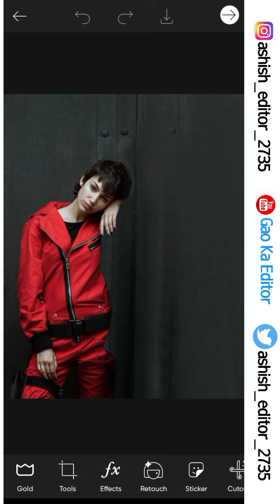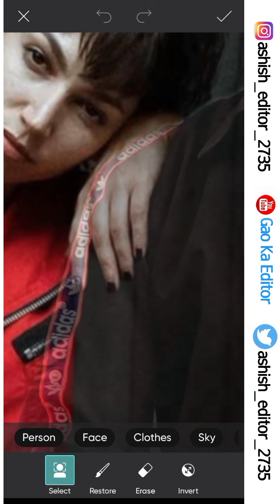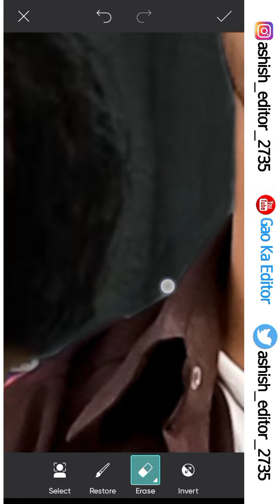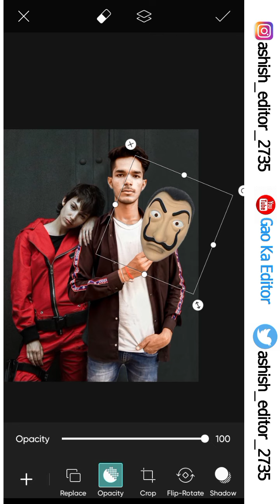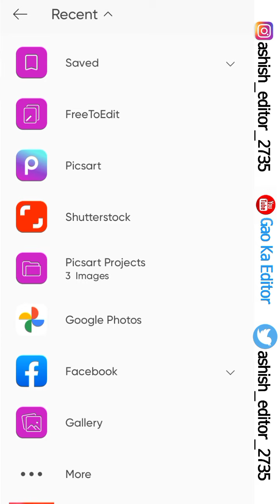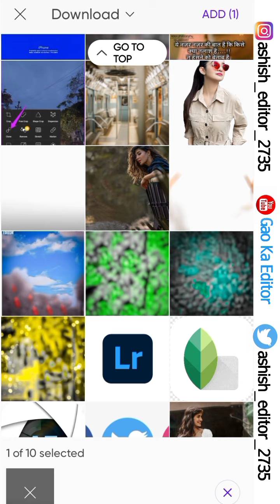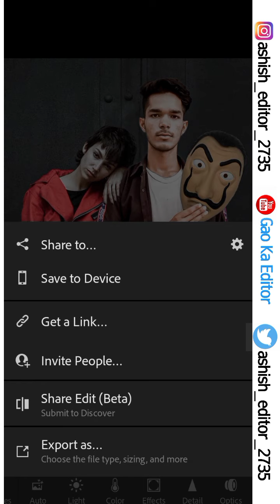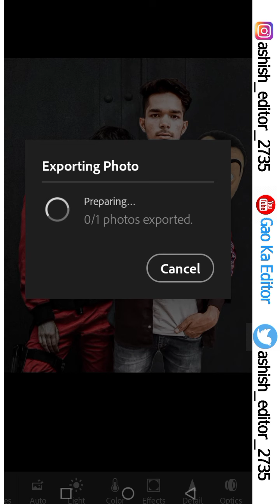Ashish Chaudhary|Money Heist Himmat Singh|Photo Editing ✨💫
हेलो फ्रेंड्स,
अगर आपने मुझे इंस्टाग्राम पर फॉलो नहीं किया है तो जाकर वहां पर फॉलो कीजिए
अगर आपको फोटो या PNG डाउनलोड करने में कोई दिक्कत आ रही है तो आप मेरा व्हाट्सएप ग्रुप ज्वाइन कीजिए उसमें जो भी प्रॉब्लम आती है आप लिख कर भेजिए उसका सलूशन मैं आपको रिप्लाई दूंगा!!✔✔✔

वीडियो को लास्ट तक देखने के लिए धन्यवाद मिलते हैं नेस्ट वीडियो में